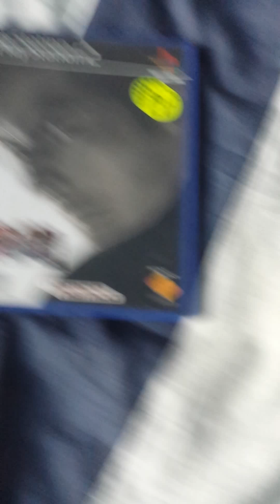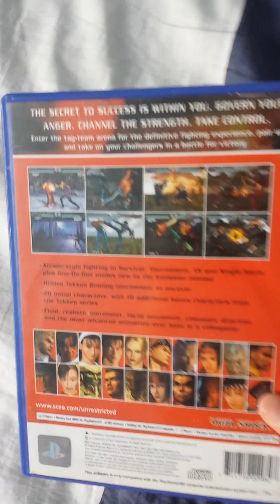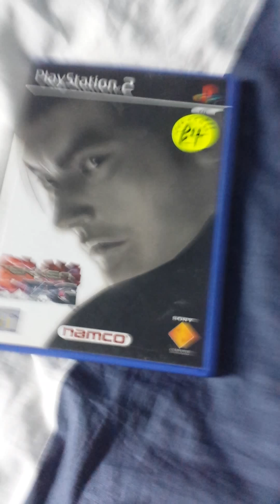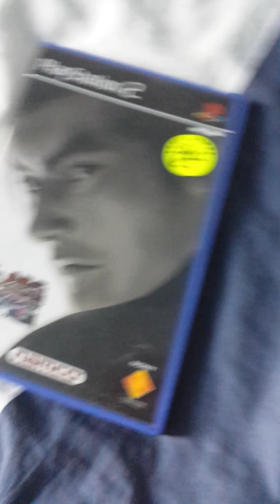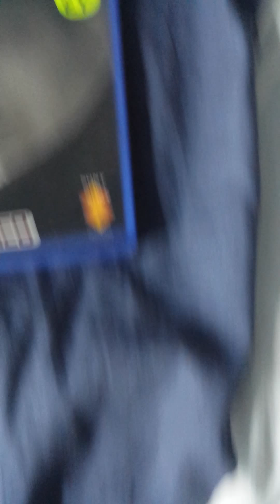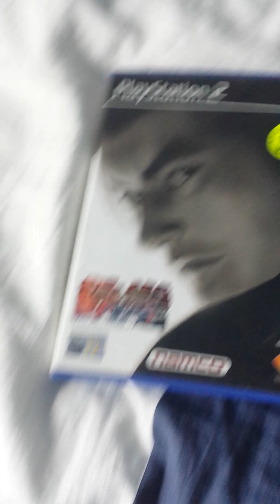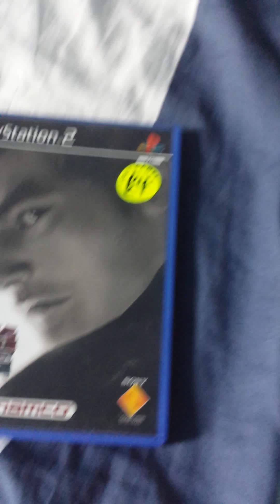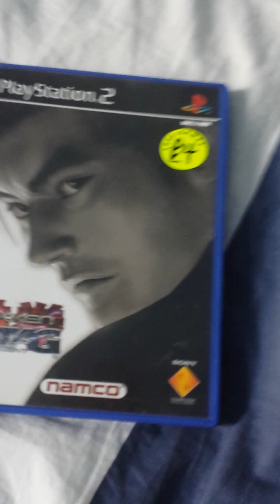Tekken Tag Tournament PS2 review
I will be reviewing the Tekken games on ps2 starting with TTT1. Enjoy!